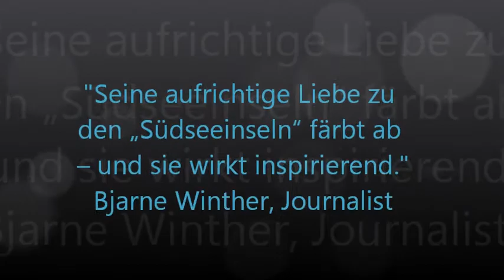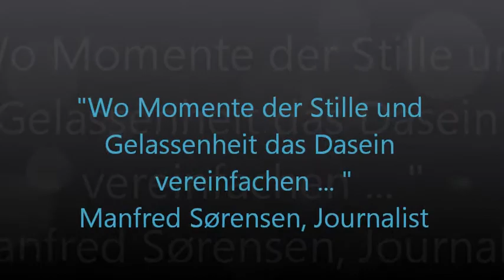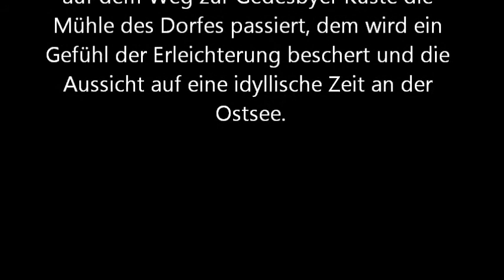Gedesby & Lolland Falster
Dänemark für Schöngeister

Inmitten des baltischen Meeres liegen zwei große Inseln, geprägt von Wäldereien, Wiesen und Feldern: Lolland und Falster. Hier, im Südosten Dänemarks, befindet sich ein kleiner Ferienort namens Gedesby, wo Momente der Stille und Gelassenheit das Dasein vereinfachen. In Zeiten des Überflusses an Informationen und an Ereignissen wächst die Sehnsucht nach einem Zufluchtsort wie diesen. Wer auf dem Weg zur Gedesbyer Küste die Mühle des Dorfes passiert, dem wird ein Gefühl der Erleichterung beschert und die Aussicht auf eine idyllische Zeit an der Ostsee.